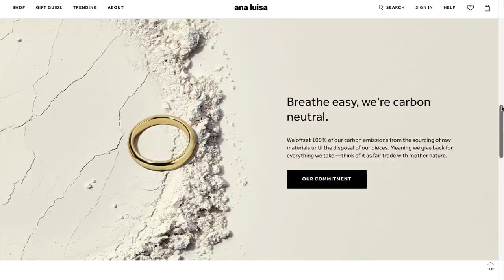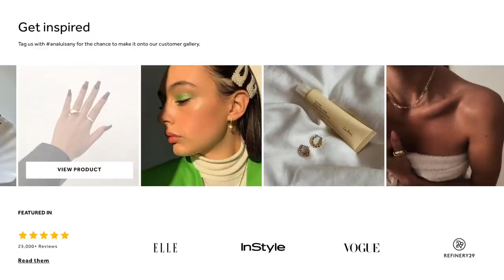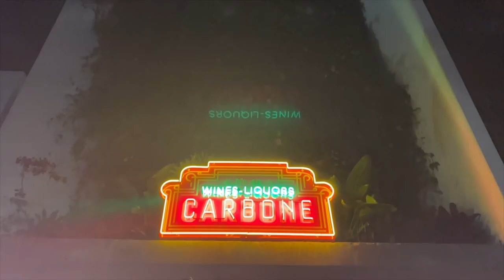Our first Valentine's Day... in Miami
I found Ana Luisa Jewelry, starting at $39, and thought they'd be the perfect gift
Check their designs here:

This past weekend we spent our first Valentine's day together in Miami! We stayed at the Faena Hotel which is a 5 star property in south beach. The restaurants were Swan, Makoto, and Carbone!